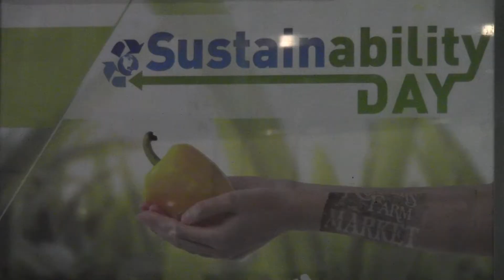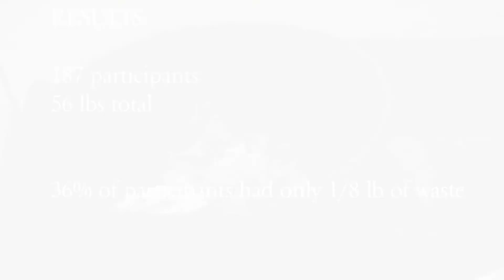USF Weigh the Waste 2011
TAMPA, Fla. (Nov. 4, 2011) -- On Friday, Oct. 21, the University of South Florida's Office of Sustainability and USF Dining teamed up to perform the university's first food waste audit.

The audit was done in celebration of Campus Sustainability Day as a way to figure out the mechanics of doing a food waste audit and expand them to other dining facilities on campus, said Christian Wells, the director of the USF Office of Sustainability.

It was also to figure out how the average USF student compares to the national average when it comes to food waste.

At the Juniper-Poplar dining facility, between 7 a.m. and 4 p.m., 187 students out of about 1,200 students who passed through the facility had their food waste weighed, said Aramark Marketing Manager, Jenna Burns.